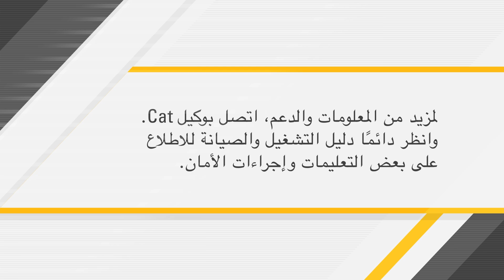كيفية استبدال مصافي زيت المحرك من Cat®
تمثل الصيانة المناسبة خطوةً مهمة لتحقيق أقصى قدر من الإنتاجية والكفاءة لماكينتك. في هذا الفيديو، سنتعرّف على كيفية تغيير مصفاة زيت المحرك في معدات Cat® لديك.

صُممت مصافي زيت المحرك من Cat لتناسب محركات اليوم، التي تحتوي على مساحة أقل بين مكوناتها مقارنةً بالمحركات القديمة. وتتميز بالحجم والكفاءة المناسبَين بما يلبي متطلبات محركات Cat لديك.

00:00 المقدمة
00:22 الاستعداد للخدمة
00:38 خطوات استبدال مصفاة زيت المحرك

ما ستتعلمه: - كيفية تجهيز معداتك قبل استبدال مصافي زيت المحرك. - أفضل ممارسات منع التلوث. - عملية استبدال مصفاة زيت المحرك.

هل تحتاج إلى مصفاة جديدة؟ تسوَّق لشراء مصافي زيت المحرك من Cat® من هنا

إننا نستبدل مصفاة زيت المحرك في جرافة مجنزرة صغيرة من نوع Cat 299D3، إلا أن العملية ستكون هي نفسها في معدات Cat لديك. تحدث إلى وكيل Cat المعتمد للحصول على مزيد من المعلومات.

وتعرّف على المزيد عن منتجاتنا من مصافي زيت المحرك من هنا

تواصل معنا:
- سجِّل إعجابك بهذا الفيديو إذا وجدت النصائح مفيدة.
- علِّق أسفل الفيديو بتجربتك أو بأي أسئلة لديك حول مصافي زيت المحرك من Cat.